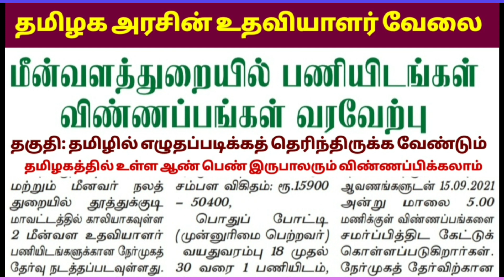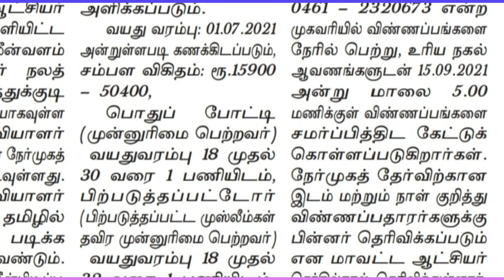🎯Tamilnadu fisheries department recruitment📮 தமிழக அரசின் மீன்வளத் துறையில் உதவியாளர் வேலைவாய்ப்பு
About Video:  Tamilnadu fisheries department recruitment assistant post education qualification is the Tamil speaking and writing only

Thanks.